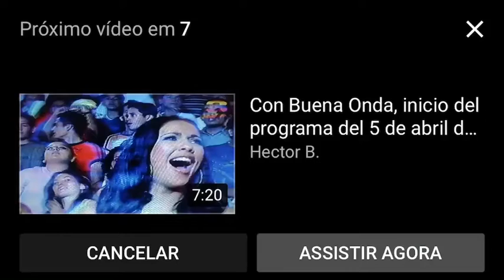PORTO BAHIA - BRINCADEIRA DA TOMADA - Con Buena Onda GUATEMALA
Yo hice esa coreografía 😊